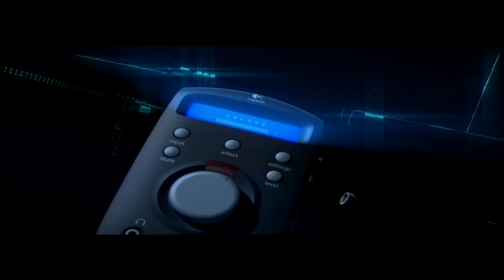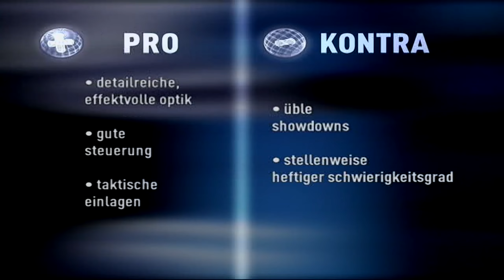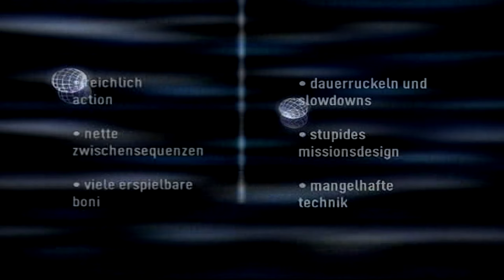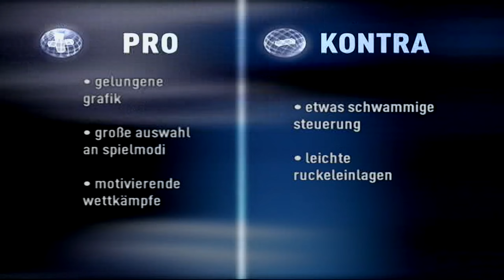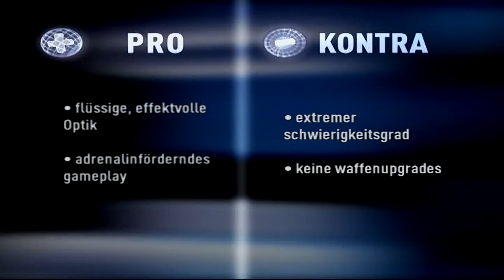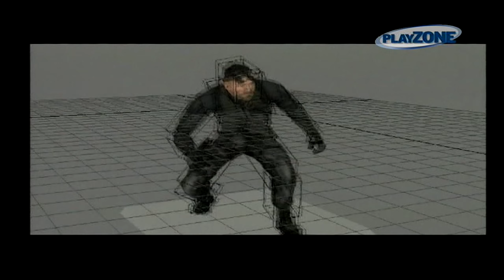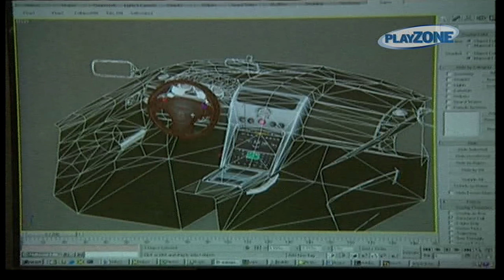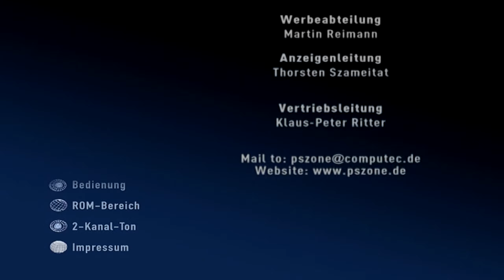PlayZone / März 2003